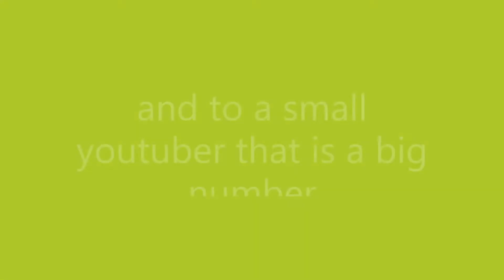i made fnf characters look werid... 2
i did have a long discriptoin but i had to redo the video and im too lazy to wright it agen...